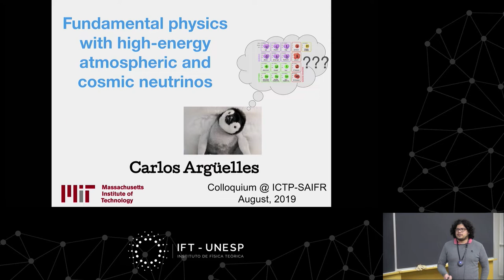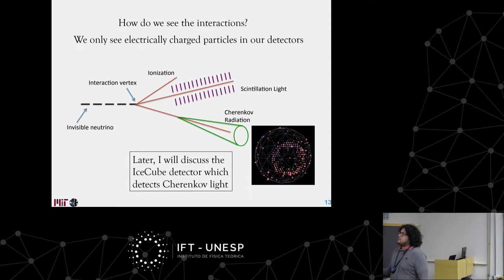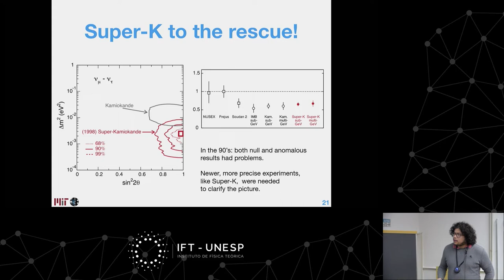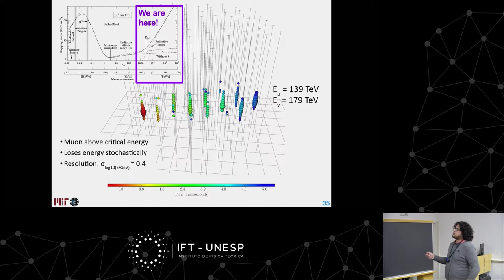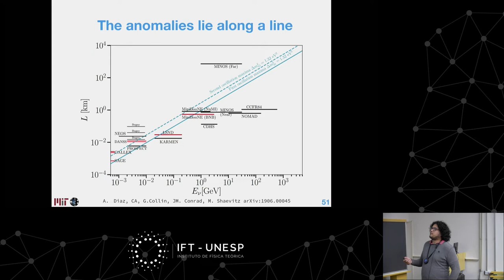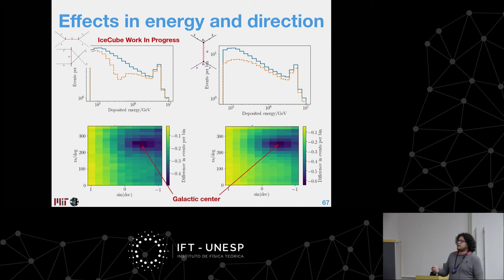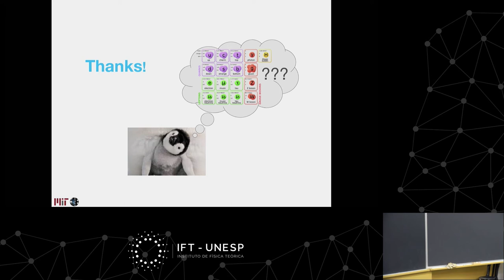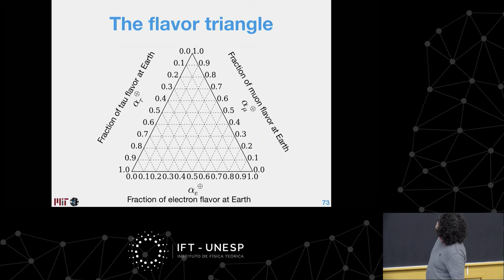Colloquium: Fundamental physics with high-energy neutrinos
Fundamental physics with high-energy atmospheric and cosmic neutrinos today and in the future
IFT/ICTP-SAIFR Colloquium - August 14th, 2019
Prof. Carlos Arguelles Delgado, MIT, USA

Part of the School on High Energy Astrophysics
August 5-16, 2019